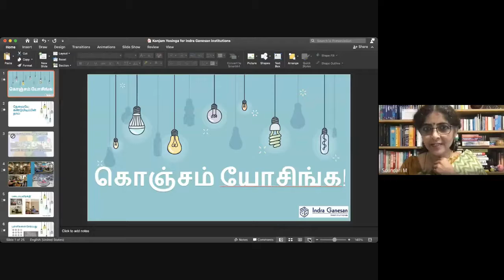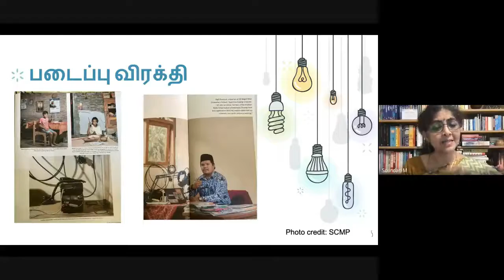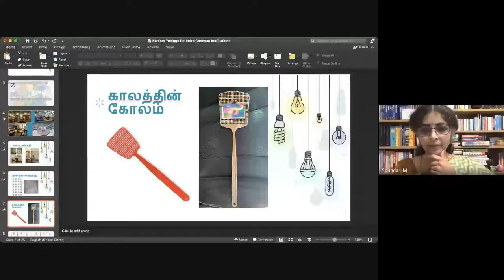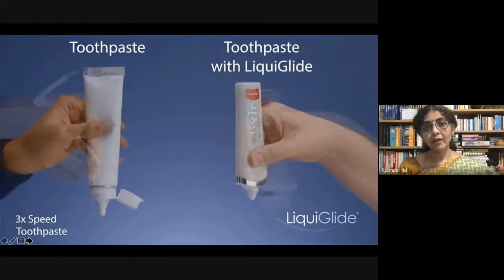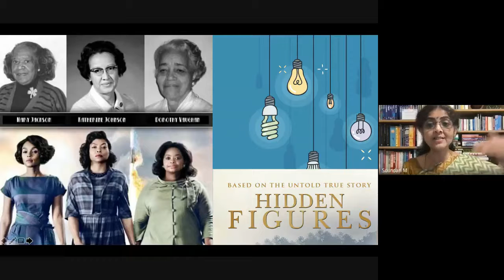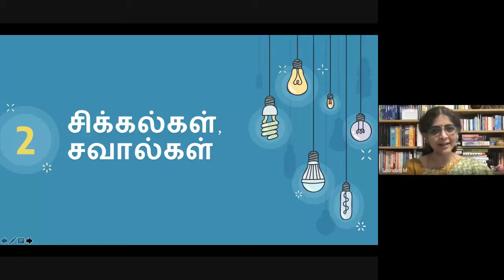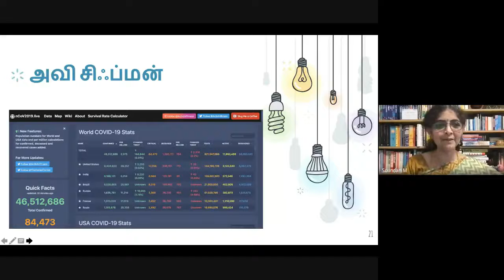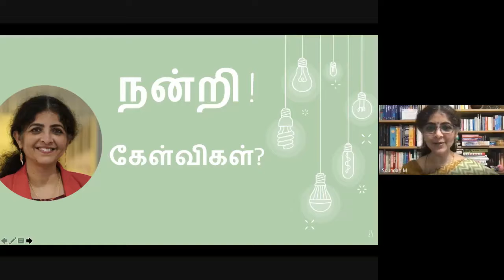Talk on "Please introspect" Konjam Yosinga for Indra Ganesan Group of Institutions, Trichy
Talk in Tamil on Creativity across the world and how thinking makes a difference.